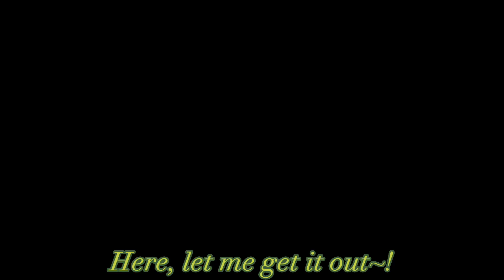Red Flags (Why are you blinking so much?) |TW IN DESC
TW: Glitching, knife, disturbing imagery

Tags (ignore)